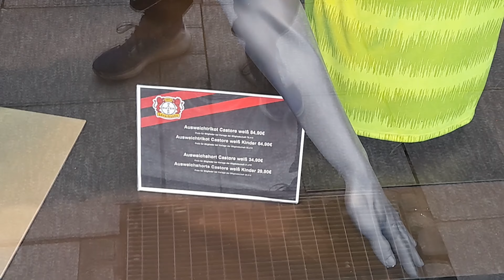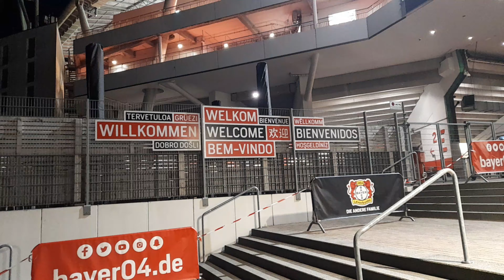ASÍ SE VIVE UN PARTIDO DE LA EUROPA LEAGUE...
¡ME FUI A LEVERKUSEN A VER UN PARTIDAZO DE LA UEL!
Bayer 04 Leverkusen y Mónaco se enfrentaron, y ahí estuve, en el estadio, a metros de la hinchada visitante. Recorrí la ciudad, llegué demasiado temprano al estadio, tuve frío y vi fútbol.